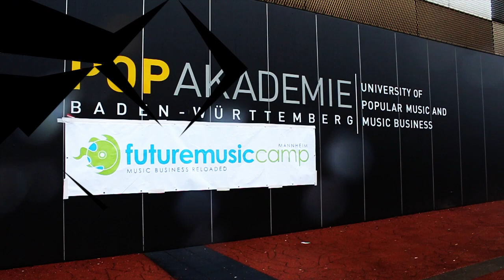Future Music Camp Intro